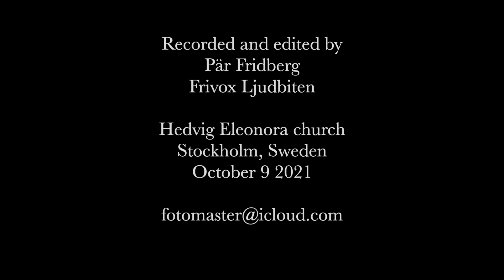Sebastian Johansson plays Michael Waldenby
Sebastian Johansson plays Michael Waldenby "Capriccio stravagante" (premiere). From a concert in Hedvig Eleonora church, Stockholm, Sweden October 9 2021.

Recorded with a mix of microphones. Two Pearl TL4 in omni and one Royer SF-24V.
Preamp: RME XTC.
Interface: RME UFX+
Connected via MADI.

Listen with headphones or good speakers!